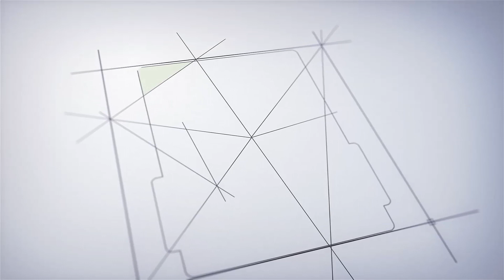பாஸ்போர்ட் வைத்திருப்பவர்கள் கவனத்திற்கு, இ-பாஸ்போர்ட் அரசு வெளியிட்ட முக்கிய முடிவு | E PassPort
பாஸ்போர்ட் வைத்திருப்பவர்கள் கவனத்திற்கு, இ-பாஸ்போர்ட் அரசு வெளியிட்ட முக்கிய முடிவு | E PassPort of india